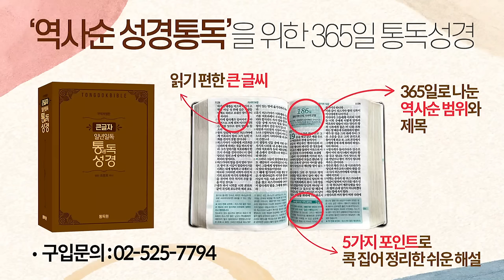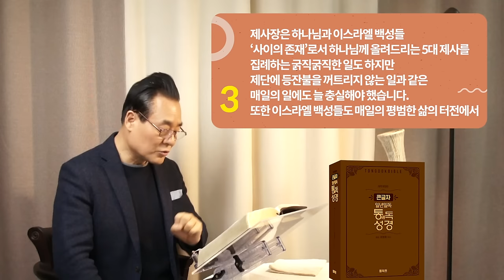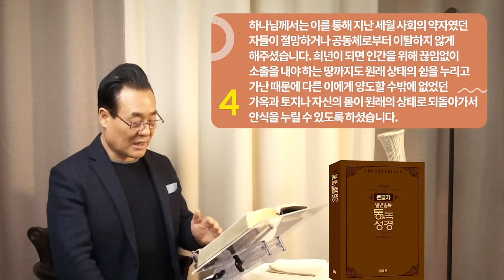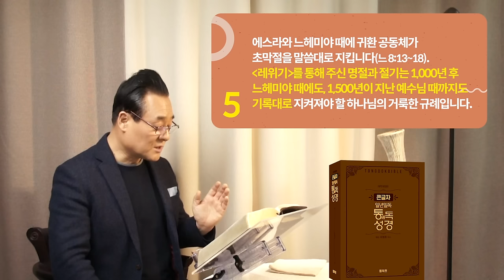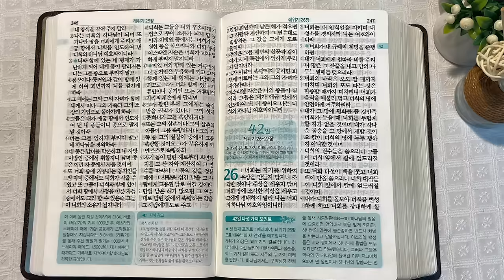역사순 통독성경 41일 | 레위기 법은 1,000년 후, 에스라와 느헤미야가 초막절을 지킵니다 | 레위기 23~25장 | 세계적인 신학자 통박사 조병호의 성경통독